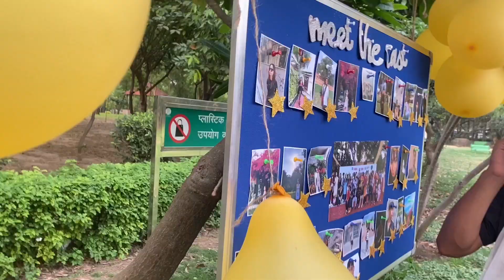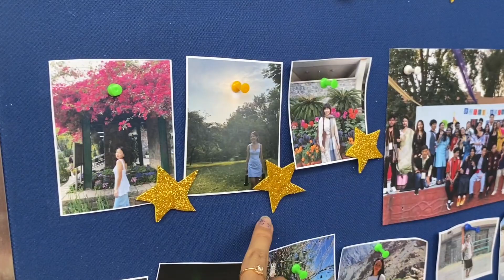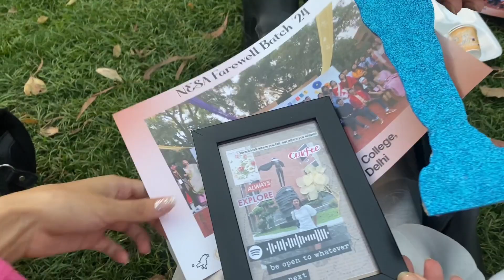Northeast Farewell✨🎀🫧 | Sri Venkateshwara College | Delhi university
Northeast Farewell✨🎀🫧 |Sri Venkateshwara College| DU

*Music credit -